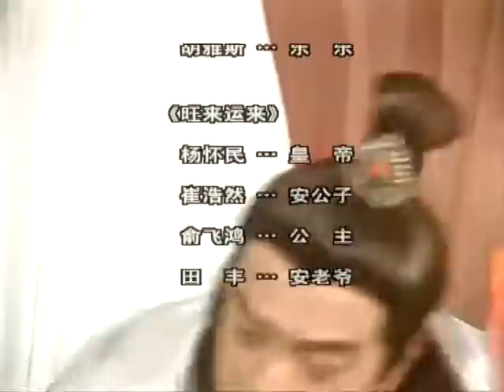浪子大欽差 第38集 ( 牛振華、葉童、崔浩然、俞飛鴻等主演)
【劇情簡介】旺來是後臺的一個雜役，卻暗戀戲班頭牌江心月，心月則與安公子感情甚篤。當朝天子為接回生在 宮外的太子，在江南路遇刺客，被正在唱戲的“武生”心月所救。殺手莫非為報殺父之仇，追殺皇上與安老爺， 卻發現自己與安公子竟為雙胞胎。安老爺為絕安公子對心月的思戀，血洗戲班，旺來為救心月單獨找到心月以換 心月一命，安老爺則竭力阻止。莫非通過查訪，證實正是因為安老爺的誣告，自己一家才被抄斬，而安公子實系莫家子弟。

【主演】牛振華/葉童/崔浩然/胡雅斯/梁家仁/俞飛鴻